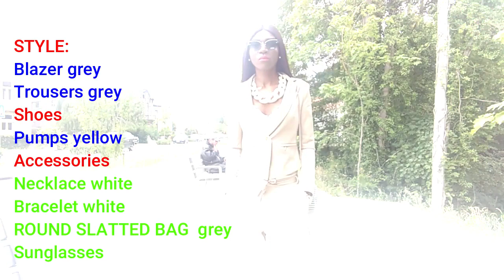Blazer beige, Trousers, ROUND SLATTED BAG + Accessories 👉💚✔